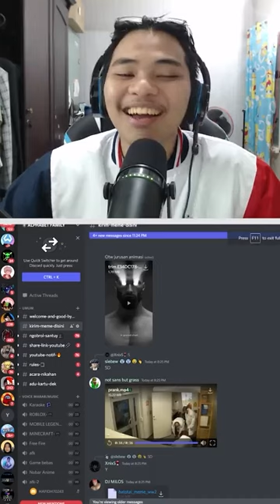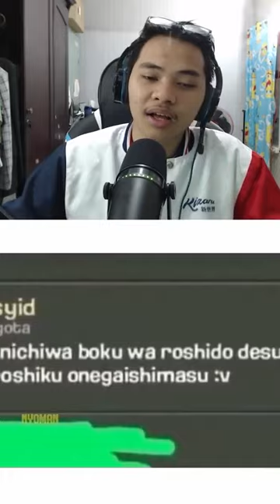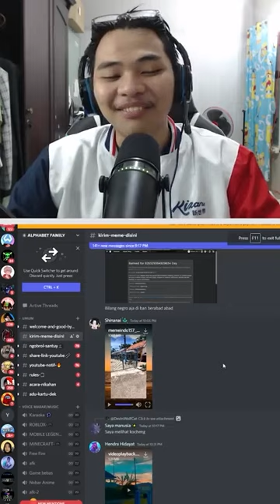Kumpulan Meme Discord Lucu 3 Menit, biar kalian puas... #20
React Meme pindah kesini yaaa.